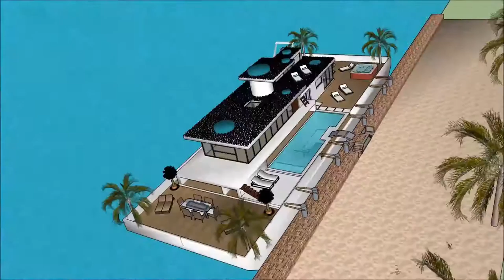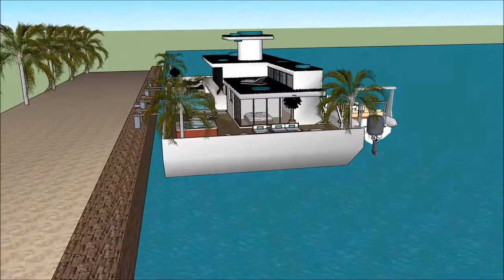Best architect in Nigeria Lagos luxury homes Villas Nigerian mansion house architectural design floa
The floating house villa houseboatzania launching an innovative high-end luxury yacht floating house villa mansion home design potentially as a display of exhibition of the Best architect in Nigeria Lagos luxury homes Villas Nigerian mansion house architectural design floa.

The collection of the Floating house villa houseboatzania concept of Best architect in Nigeria Lagos luxury homes Villas Nigerian mansion house architectural design floa consists of high luxury and architectural art pieces in minimalism combined with living on the waterfront of the harbour.

The floating house villa mansion yacht design has the basis to sustain living with high standards and contemporary structural design - Best architect in Nigeria Lagos luxury homes Villas Nigerian mansion house architectural design floa with numerous of prospects for excessive living and celebrating the desire of life worldwide: